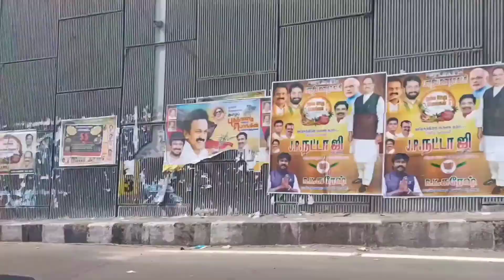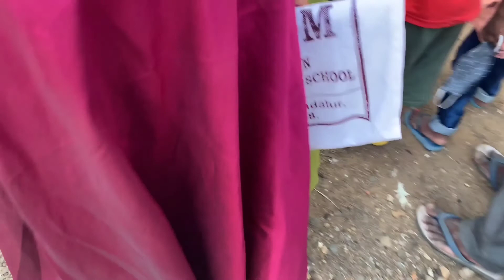Pallavaram Sandhai Vlog | Pallavaram Friday Market | பல்லாவரம் வாரச் சந்தை | Chennai | Tamil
Hi Guys, Today is a special day!! Yes, watch our video to explore a place which our chutti's visited.

Yeah !!! Last week our chutti's went for some purchase to a market which is located in Pallavaram, Chennai. This market is famous and commonly known as Pallavaram Sandhai{பல்லாவரம் சந்தை).

This market will be present only on Every Friday. Check out the full video to know more about the items which are present in Pallavaram Friday market. It is one of the Place where we can get all the items we want to purchase for very cheap cost.

Also, in this video our chutti's will be making their breakfast with a wonderful dance and getting ready to depart to the Pallavaram Friday Market - பல்லாவரம் வாரச் சந்தை.

Turn the Bell icon on to receive the notifications.